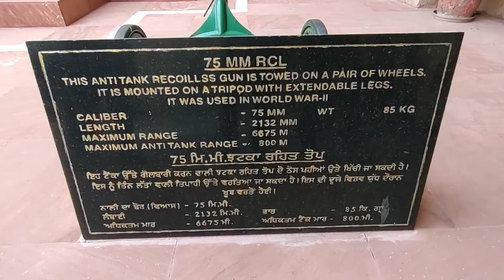Maharaja Ranjit Singh War Museum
Previous vlog 🔗